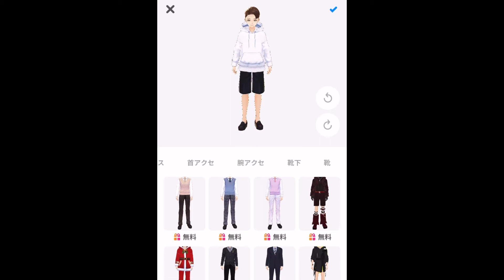ようこそOZの世界へ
映画「サマーウォーズ」OZの仮想世界を体験できるアプリVRoidがやばすぎた件
アプリ(iPhone)はこちらから